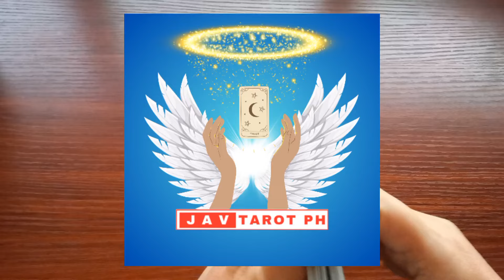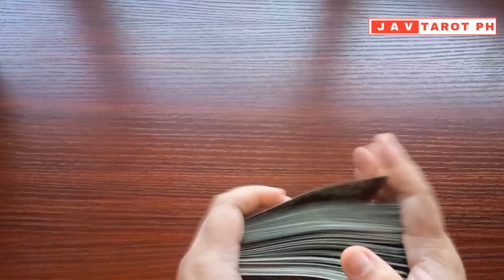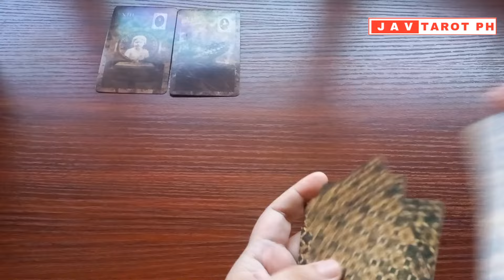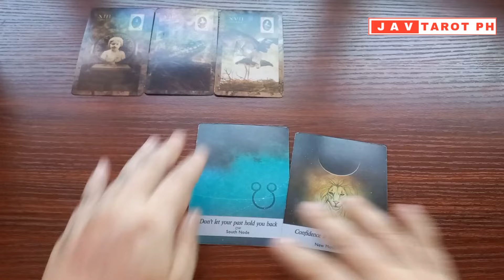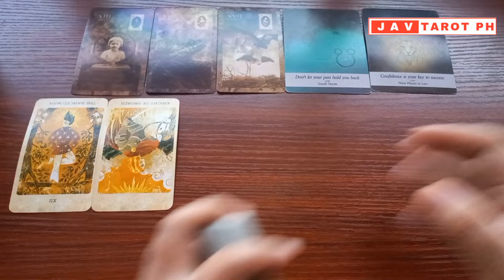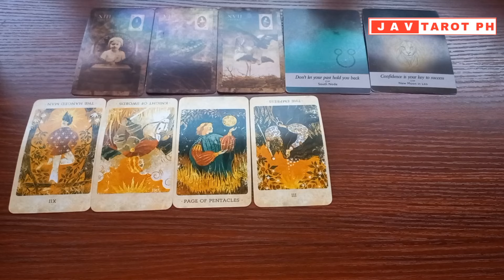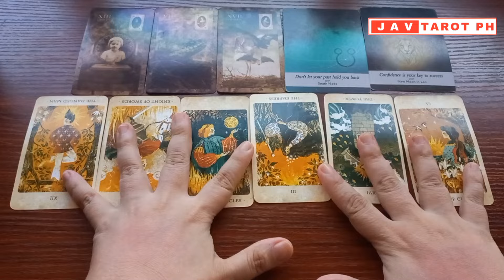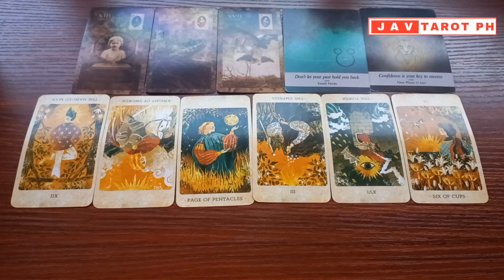TAURUS, VIRGO and CAPRICORN August 1 to 15, 2024 Monthly Gabay Tarot Reading